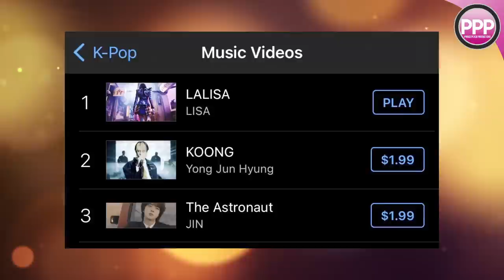BREAKING: Lisa Wins MTV EMA Best Kpop | Blackpink Wins Best Metaverse Performance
SCRIPT
After a long voting process from fans worldwide, the results are finally in. Lisa has made history by becoming the first kpop soloist to win an MTV Best Kpop award, not only once but actually twice. Just minutes ago, the MTV EMAs announced Lisa as the winner of this year's Best Kpop. It was only 3 months ago that Lisa went viral for winning Best Kpop at the VMA's. A huge congratulations to Lalisa Manobal, the queen of kpop, as well as her fans worldwide for making this magical moment possible.

Just recently, Lisa became the fastest kpop artist ever to reach 1 billion streams on Spotify. Money by Lisa has also spent the most weeks ever by any kpop artist charting at #1 on the Spotify Kpop Global Chart. It's been over a year since Lisa's solo debut and she is still topping charts. The Lalisa Music Video recently bounced back to the #1 spot on the Kpop iTunes music videos chart. And on YouTube, fans are hoping to give the Money Dance Performance video its 800 million view milestone soon.